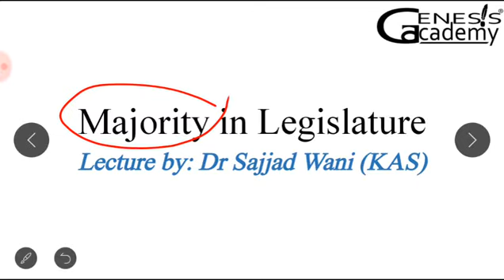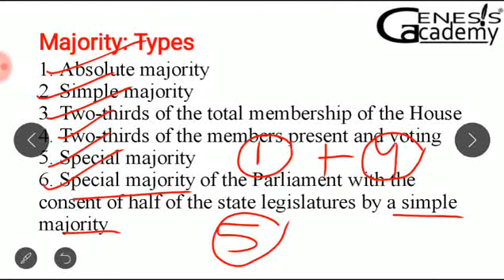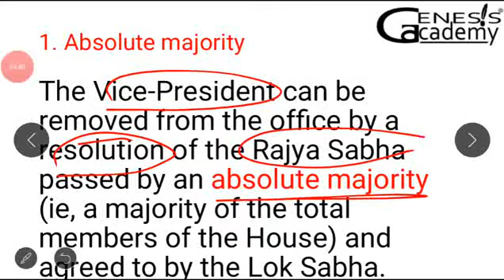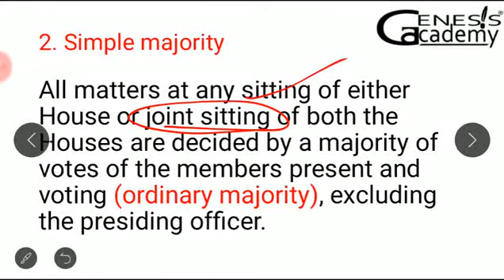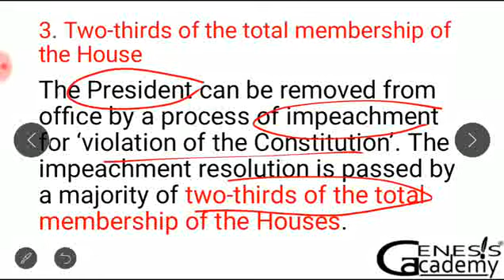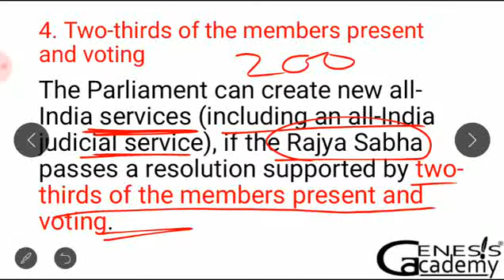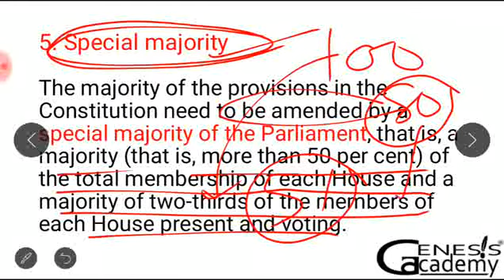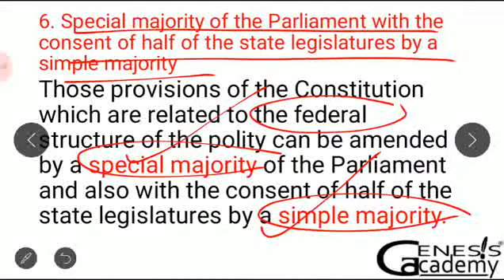Majority in Constitution of India and its Types